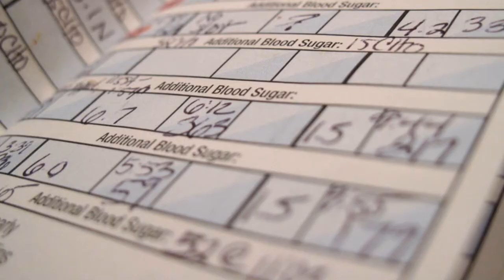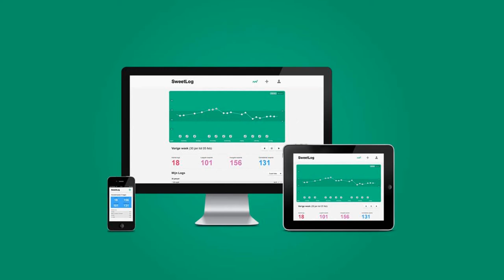Sweetlog: Margot Philippe at TEDxUHowest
Who Is Margot Philippe?

Margot Philippe (°1991, Belgium) graduated as an interface developer in New Media and Communication Technology (Howest, 2012). Her choice for IT over Accountancy was determined by her internship in 6th grade. ICT grew on her and showed how rich and challenging it could be.

During her education, she felt the struggle of being a girl in IT. Eager to learn and continuously proving that she could be the best, she convinced her fellow students that being a girl in IT is not a disadvantage.

With her last internship at Aaltra, she received the honour of having the best internship and won the Innovation awards. She took the opportunity to stay at the company, where she works as an interface developer. The vision of the company reflects her vision: creating compelling user interfaces in such a way that no manual is necessary, perfection is obvious and the sky is the limit.

What is this talk all about?

Sweetlog

Daily tasks of diabetic patients are still done by hand. This opposes several problems, such as sharing data, getting feedback from doctor or nurses, loosing data ...

This talk suggests a solution to this problem which enables the patient to spend less time in managing diabetics. It will help the doctors and nurses to follow-up the patient when trying new medicine and help parents to check on their children when they're at school.